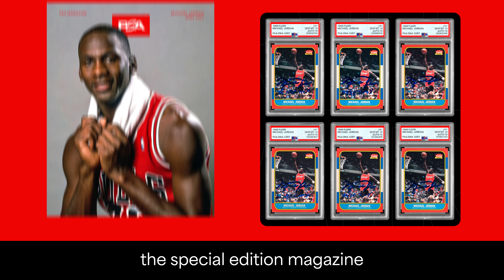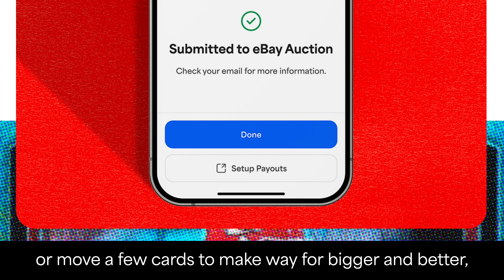July 2024 Preview: PSA Magazine • Sports Edition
A true king's ransom – LeBron James takes over the cover of the July issue of PSA Magazine's Sports Edition. Beyond the evenly distributed covers featuring King James in his Heat and Lakers uniforms, this month's edition comes with an added chase. There is a /500 Cavaliers version available only at our booth at The National in Cleveland. To go even deeper, visit us at the show to also have your chance at a limited Michael Jordan cover variant. It pairs perfectly with the magazine's profile and our upcoming display of six of the most unbelievable Air Jordan 1986 Fleer RCs you'll ever see.

If you're not yet a member of the Collectors Club, memberships are available right now starting at $149/year. Beyond a subscription to PSA Magazine, Collectors Club members unlock exclusive access to our lowest pricing, grading specials, Card Ladder Pro, and now store credit to both Loupe and Fanatics Live when either joining as a new member or renewing an existing membership. to become a member today.